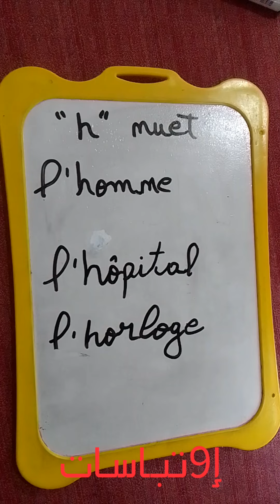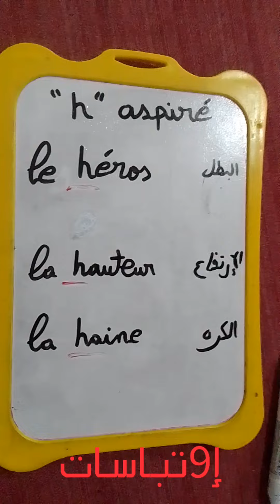نطق الحروف داخل الكلمات في اللغة الفرنسية | نطق الحرف H